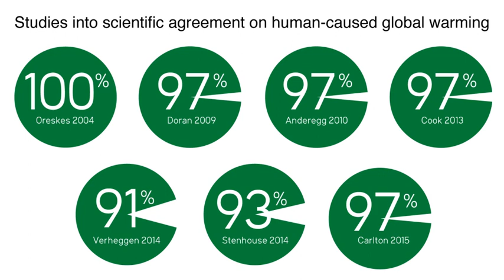Global warming skepticism | Wikipedia audio article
00:02:28 1 Terminology
00:09:12 2 History
00:21:43 3 Denial networks
00:22:36 3.1 International
00:23:11 4 Arguments and positions on global warming
00:25:54 4.1 Conspiracy theories
00:27:46 4.2 Taxonomy of climate change denial
00:33:52 5 Pseudoscience
00:35:18 6 Funding
00:35:54 7 Public opinion
00:36:26 7.1 United States
00:39:17 8 Nationalism
00:41:12 9 Lobbying
00:46:31 9.1 Private sector
00:51:14 9.2 Public sector
00:55:33 9.3 Schools
00:57:16 10 Effect
01:02:39 11 See also

- Socrates

SUMMARY
Climate change denial, has been summarized as the global warming controversy. It involves denial, dismissal, or unwarranted doubt that contradicts the scientific opinion on climate change, including the extent to which it is caused by humans, its impacts on nature and human society, or the  potential of adaptation to global warming by human actions. Some deniers endorse the term, while others prefer the term climate change skepticism. Several scientists have noted that "skepticism" is an inaccurate description for those who deny anthropogenic global warming.
Climate change denial can also be implicit, when individuals or social groups accept the science but fail to come to terms with it or to translate their acceptance into action. Several social science studies have analyzed these positions as forms of denialism and pseudoscience.The campaign to undermine public trust in climate science has been described as a "denial machine" organized by industrial, political and ideological interests, and supported by conservative media and skeptical bloggers to manufacture uncertainty about global warming.The politics of global warming have been affected by climate change denial, undermining the efforts to act on climate change or adapting to the warming climate. Those promoting denial commonly use rhetorical tactics to give the appearance of a scientific controversy where there is none.Organised campaigning to undermine public trust in climate science is associated with conservative economic policies and backed by industrial interests opposed to the regulation of CO2 emissions. Climate change denial has been associated with the fossil fuels lobby, the Koch brothers, industry advocates and conservative think tanks, often in the United States. More than 90% of papers sceptical on climate change originate from right-wing think tanks.Since the late 1970s, oil companies have published research broadly in line with the standard views on global warming.  Despite this, oil companies organized  a climate change denial campaign to disseminate public disinformation for several decades, a strategy that has been compared to the organized denial of the hazards of tobacco smoking by the tobacco industry.